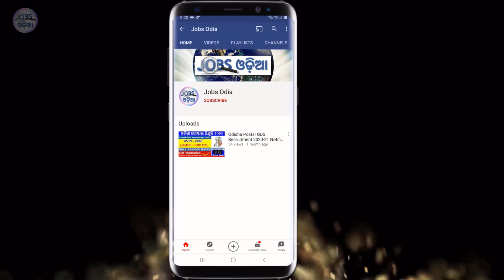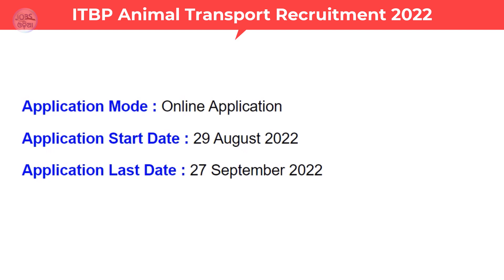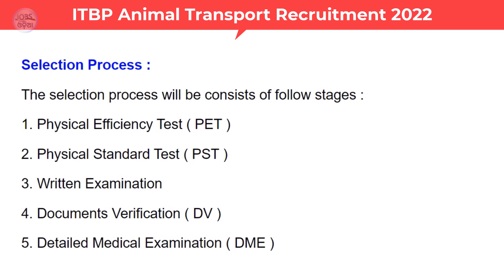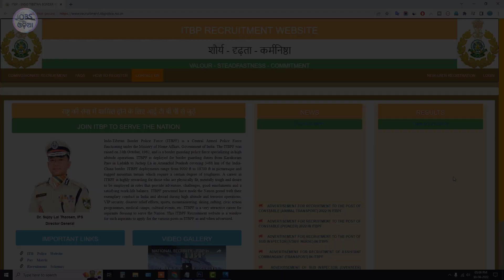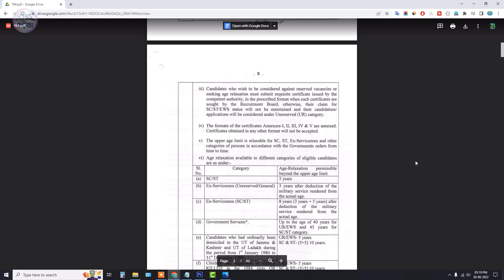ITBP Animal Transport Recruitment 2022 ! ITBP 10th Pass New Job Vacancy 2022 ! Odisha Job Updates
ITBP Animal Transport Recruitment 2022 ! ITBP 10th Pass New Job Vacancy 2022 ! Odisha Job Updates 2022

ADVERTISEMENT FOR RECRUITMENT TO THE POST OF CONSTABLE (ANIMAL TRANSPORT) 2022 IN ITBPF